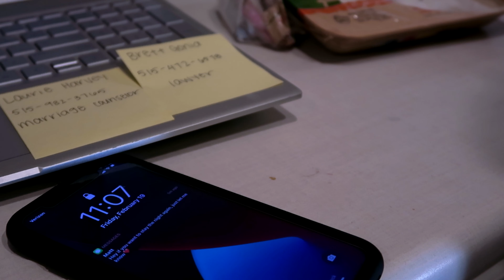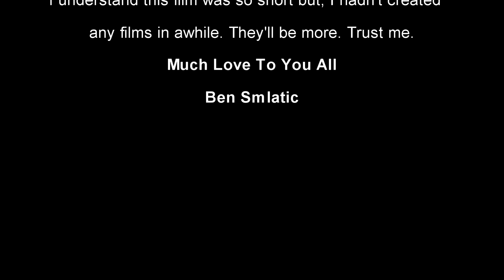"Botulinum" A Domestic Assault Short Film.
A wife prepares a wonderful dinner for her abusive husband but little does he know, it's his last meal ever.

Ahhh finally guys. A new short film. God it's been like a year since I really sat down and produced something from script to screen but it feels so good to get something out. As usually, I'll be the first to say I don't think this turned out nearly as good as I saw it in my head but for a first run in awhile, and where I thought this would end up, it turned out pretty good. Amateur filmmaking is hard man hahaha. It was a pleasure writing this short but as usual, a pain shooting and directing which I still find as one of the hardest part of the filmmaking process. Truth be told, I'm just not very good at it but the only way you ever get better at something is by failure.

This idea came to me one night and I enjoyed the simplicity in both the idea and potential execution. I felt that having an issue such as domestic assault as an underlying message seemed right for the direction I wanted to take this project in, plus, it's always nice to bring a little bit of attention to a still on going issue today.

I had a blast writing the script and shot script for this short film and changed my writing process to complete pen and paper while sitting in coffee shops for hours on end. Ended up finding it so much easier to envision what I wanted. As previously stated, many things didn't go quite the way I wanted to in this film.

For example, the computer with the couple on it was originally meant to be a framed photo of the couple that the woman would put face down but we forgot the framed photo. The random sticky notes with the marriage counselor and lawyer were a last minute fix as I wasn't able to print off multiple different flyers for divorce programs and lawyers. On top of this, whip pans were supposed to be featured in this project along with a gradual increase in the speed of cuts to symbolize the woman's growing distress. Another simple thing we wanted was a true POV of the woman's eyes but we didn't have a go pro. The idea behind that was to once again, immerse the viewer as if they were experiencing these intense moments.

The name Botulinum comes from, well, the toxin Botulinum which is used in very small dosages for Botox but when used in the quantity that the woman uses, it's highly deadly, paralyzing the victim and stopping their heart. It seemed like a good fit as something she could get her hands on. The title helps tell the story of course because we don't know what she just put in the husband's drink. Well, you don't have to look that far to understand what exactly it was.

I could write much more about certain behind the scenes and other small tidbits during filming and writing but I have certain people to thank and other things I'd like to say.

Firstly, thanks to my crew of friends and my lovely sister Kaya for helping me make this short and many many other projects over the years. They truly try their best and it's amazing having people who readily help you out. Their time and presence is a blessing and words can't describe how good of a feeling it is creating something beautiful with the people you love.

Secondly, I know I say this a little bit too much but truly, all 44 of you so far, or any of you who have watched a sliver of my work, thank you. It means the world to me honestly. I hope all of the dreams you guy's are working towards are going just as well.

Lastly, I'd just like to say how amazing my life is at the moment. I have made incredible strides from two years ago and everyday, I feel myself growing as a person and have such a reignited passion and approach to this channel, writing, acting, and filming. I love my life and I just hope that I can set out to accomplish my dreams that I set out. I love my friends and family so much and at the core of those dreams is to make them proud and take care of them since they've done so much for me.

Ben Smlatic